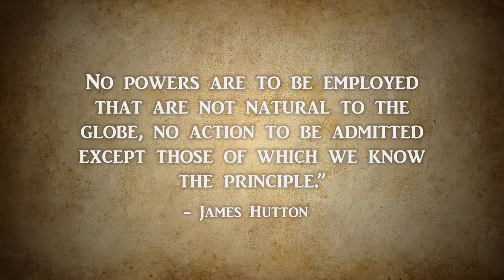James Hutton - The Evolution of Evolution | David Rives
James Hutton was a Scottish geologist, physician, chemical manufacturer, naturalist, and experimental agriculturist. He’s considered the Founder of Modern Geology. It appears that he was a deist, but it’s also possible that he entertained the notion of atheism. He believed, at best, that God was distant from earth and did not intervene in creation.

Before he ever began to examine the rocks, he proclaimed “the past history of our globe must be explained by what can be seen to be happening now…No powers are to be employed that are not natural to the globe, no action to be admitted except those of which we know the principle.”

In his writings he claims that geology can be explained by a series of slow and gradual processes. He wrote that the present day processes of erosion, sedimentation, volcanism, and other geologic occurrences can explain the past. He believed that sediment was slowly eroded off the continents, where it was eventually transformed into rock, which was then eroded away again. He taught that there was “no vestige of a beginning or prospect of an end” to this cycle.

Now, he wasn’t following the evidence when he proposed his theories. He had already rejected God’s Word and was trying to explain the world without the eyewitness account of the Creator. The ideas of uniformitarianism don’t come from the rock layers—they come from a rejection of God’s word!

Hutton’s ideas were later to be revived by lawyer and geologist, Charles Lyell. It was Lyell who greatly influenced Charles Darwin, laying the groundwork for Darwin’s evolutionary theories about biology.

But when we examine geology, we don’t find evidence of slow and gradual processes for untold periods of time. What we do see is evidence of a global catastrophe that radically changed the Earth. This event IS described in the Bible—the global Flood of Noah’s Day. If Hutton, and others like him, hadn’t rejected God’s Word before they studied the rocks, they would have seen that geology confirms the Bible.

This was simply one more chapter in the history of evolution’s rise to popularity. I call it: “The Evolution of Evolution.” These archaic philosophies have seen far too many pseudoscientific complications added - in an effort to salvage the theory. It’s about time for a fresh approach.